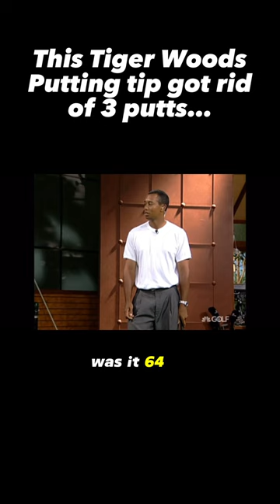Tiger woods putting tip… listen up!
Also go check out my instagram where we just hit 115,000 followers!!